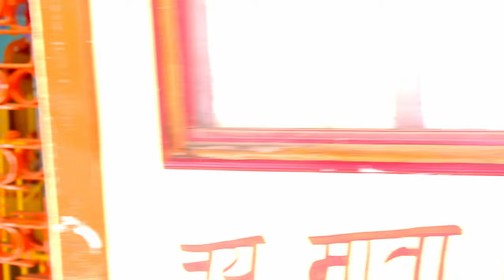Trimbakeshwar Temple in Rishikesh - 13 floor temple (Tera Manzil Temple)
Tera Manzil Temple is a famous tourist spot and holy multi-storey temple located on the banks of river Ganga in Rishikesh. Also called up as Trimbakeshwar Temple in Rishikesh, this holy shrine has 13 storeys and each storey has several idols of Hindu Gods and Goddesses.

Want to use the video -
You can also hire me.